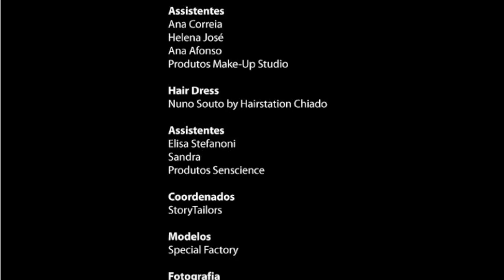Make-Up Studio at Forúm Estética Viva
Apresentação Make-Up Studio no Fórum Estética Viva 2010
Catwalk Show - Make-Up Artist José Pedro Mota, Hair Dresser Nuno Souto